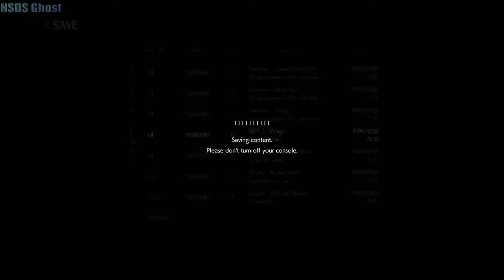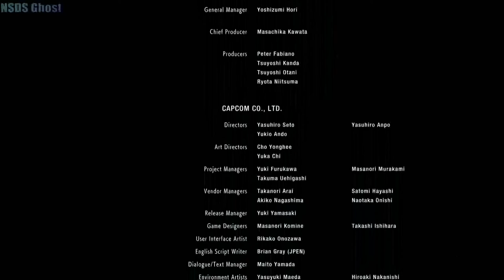Resident Evil 3 Remake [Part 7] Bye Bye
If y'all want more let's play's let me know or if you don't let me know